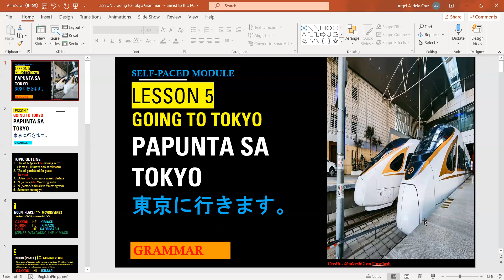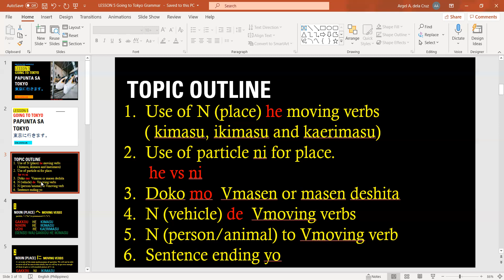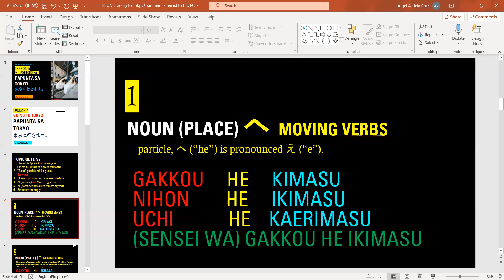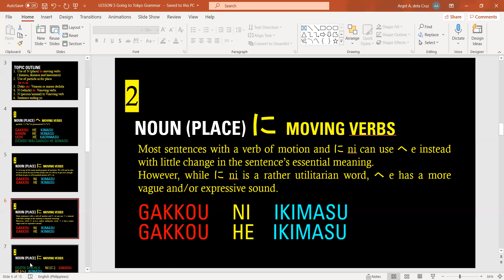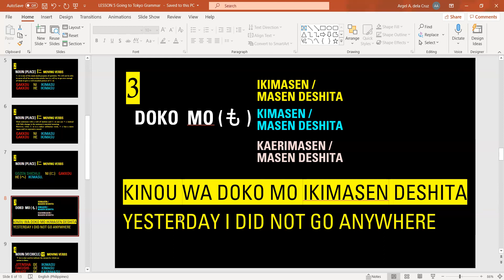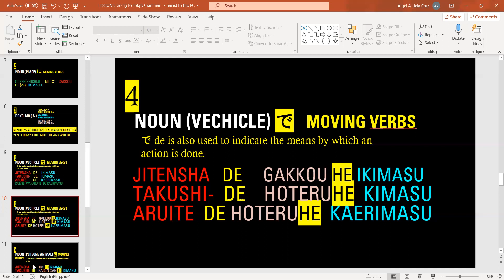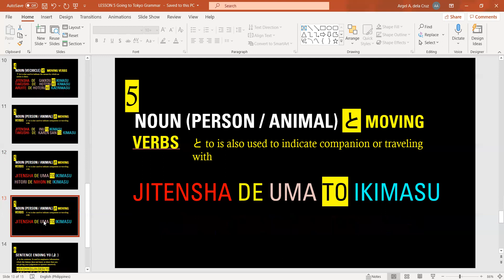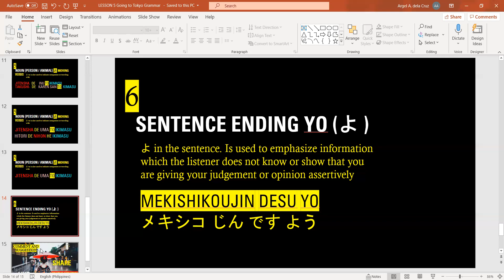Lesson 5 Going to Tokyo Grammar